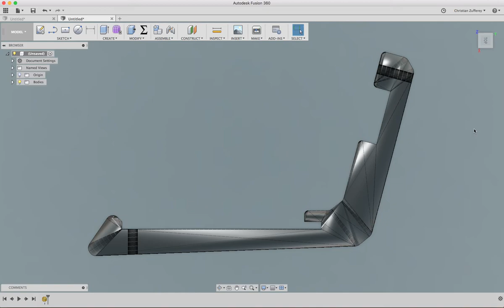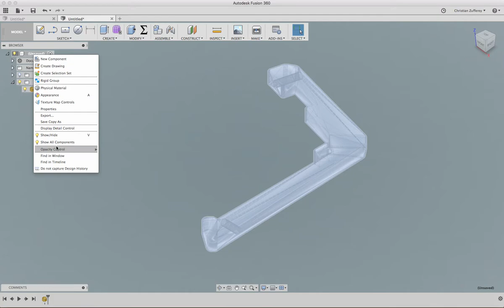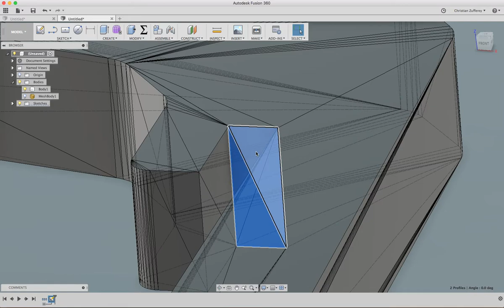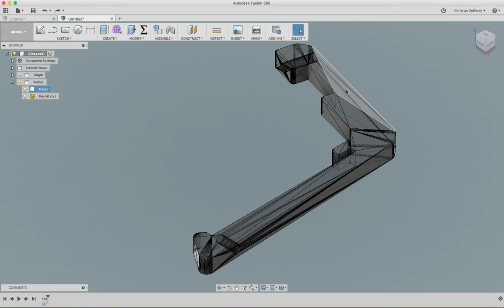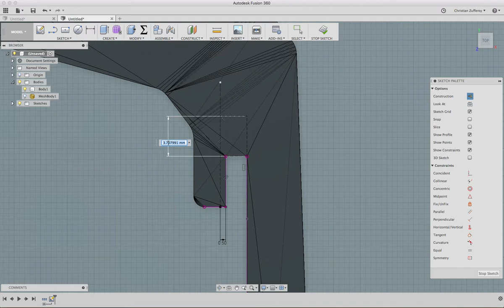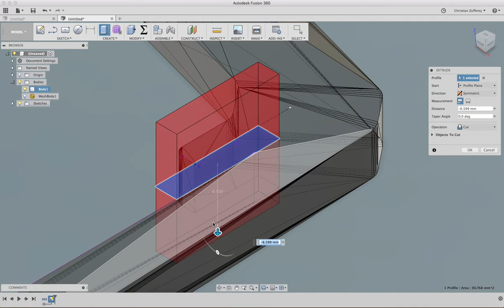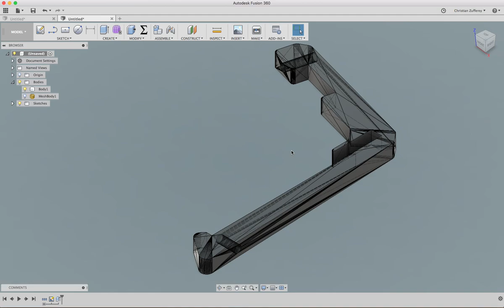Tutorial Fusion360, comment modifier un fichier STL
Nous allons voir dans cette petite vidéo, comment simplement modifier un fichier STL avec Fusion360